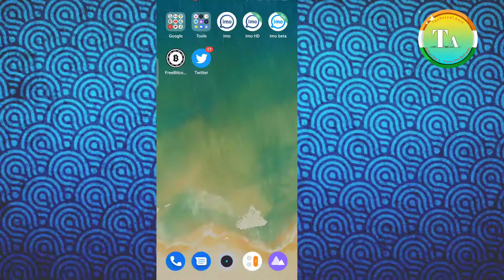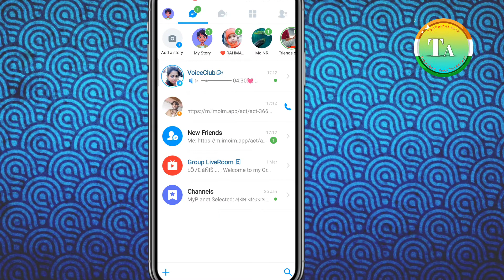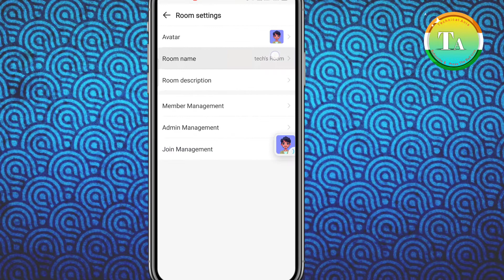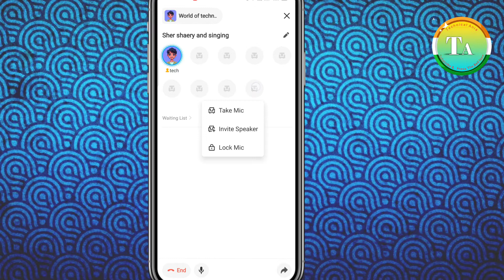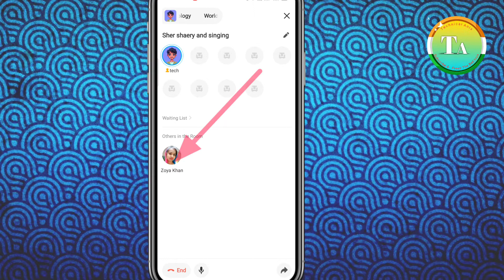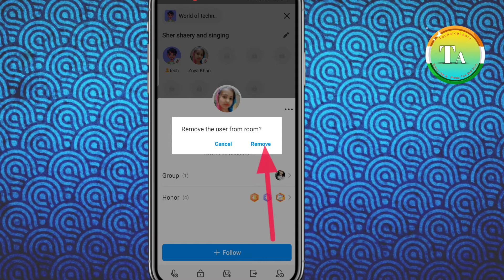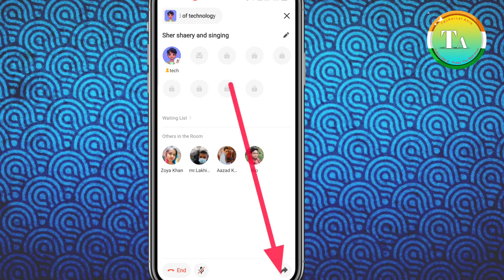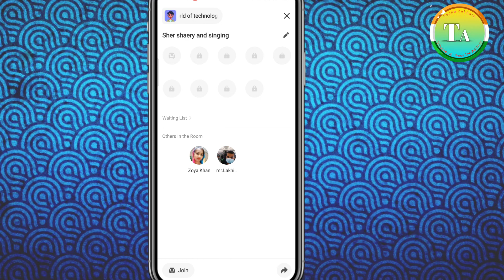How to Create a Channel in IMO || Manage Imo Channel || IMO में चैनल कैसे बनाया जाता है 🔥🔥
अगर आप लोग होस्टिंग के लिए इंटरेस्टेड हो तो यह फॉर्म को फिल अप करें। 👇
If you guys are interested for hosting So fill up this form. 🙏🙏

Note;- welcome everyone
imo main jo new update Aaya Hai ismein aapko Tarah Tarah Ke features dekhne ko milenge aur ismein main jo bhi broadcasting Karte Hain unke liye bhi  acche acche features dekhne ko milenge
aur yahan per aapko bataya ja raha hai hai ki aapko channel kaise banaya jaaye yah sari maloomat aapko main is video mein main de raha hun. Main ummid Karta Hun Ki aapko yah video bahut achcha lagega . thanks 👍

Telegram Technical anis Chennel 👇
This chennel Technical video And tricks